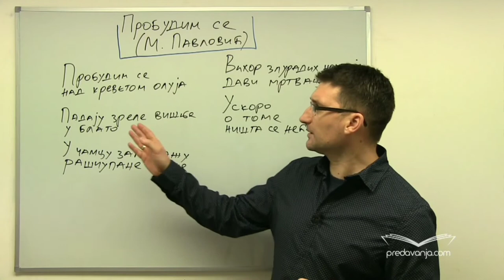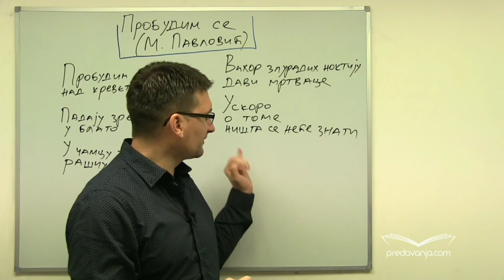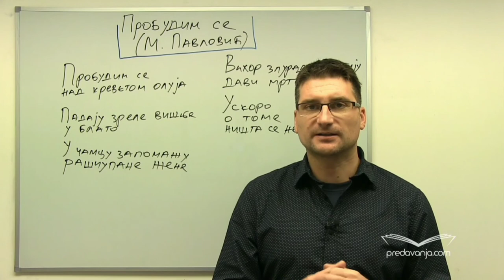Miodrag Pavlović, Probudim se @AkademijaGugl​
Dobro došli na moj YT kanal @valerijaa.05
Ovaj kanal je posvećen srednjoškolcima. Ako imate pitanja u vezi sa srpskim jezikom ili nečim drugim slobodno mi pišite na mom instagram profilu valerijaa.05

Srpski jezik i književnost za 4. razred gimnazije
Proučavanje književnog dela
Profesor Nenad Gugl | Akademija Gugl

Pavlović kao književni stvaralac. Zbirka 87 pesama kao prekretnica u srpskoj poeziji. Odlika Pavlovićeve poezije – slike koje deluju nepovezane, ali čine delove celine. Poezija koja utiče na asocijativnost kod čitalaca. Značajna poruka pesme Probudim se. Analiza motiva koji se mogu odnositi na savremenog čoveka: zakašnjenje u reagovanju, propuštanje trenutka koji je prošao, vertikalno silaženje naniže, panika, zlo u svom neodustajanju, značajnost ili beznačajnost onoga što nam se događa.